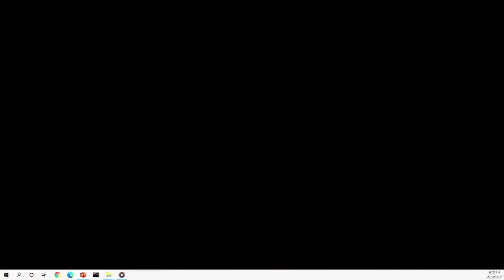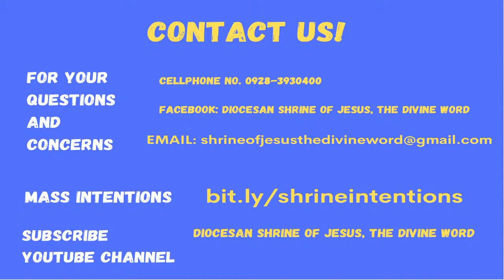6:00 PM Anticipated Sunday Mass - February 19 2021, 1st Sunday in Lent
Live 6:00 PM Anticipated Sunday Mass  - February 19 2021, 1st Sunday in Lent